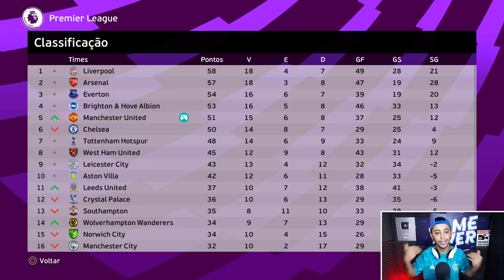PEREBA FAZ O GOL MAIS LINDO DA CARREIRA !!! - Rumo ao Estrelato Pereba #133 | PES 2021